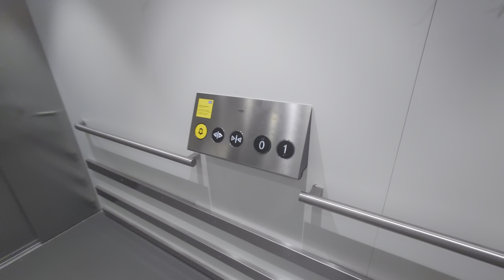2022 KONE TranSys MRL-Traction Elevator @ IKEA Barkarby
Manufacturer/Tillverkare: KONE
Model/Modell: MonoSpace
Installation year/Byggår: 2022

Location/Adress: IKEA Barkarby | Folkungavägen 50, 177 35 Järfälla (Barkarbystaden) SWEDEN!